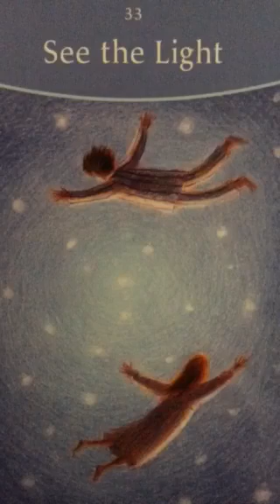Oracle Message 26 May, 2016